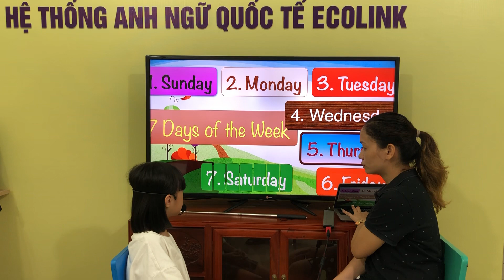FF2-A - Unit 5 - 22/7/2023 - Hân